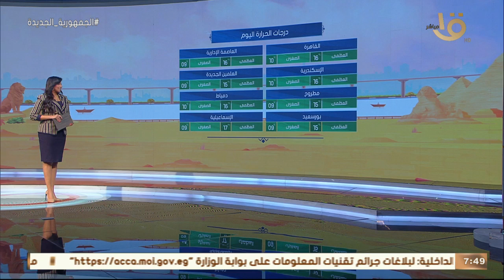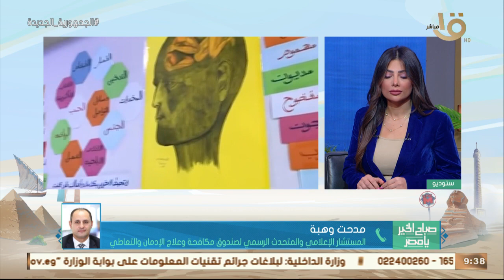قراءة في عقل "مارسيل كولر".. مبادرة "صوتك مسموع" تعالج 102 ألف شكوى من 105 ألف.. حلقة كاملة 8-2-2023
صباح الخير يا مصر | قراءة في عقل "مارسيل كولر".. مبادرة "صوتك مسموع" تعالج 102 ألف شكوى من 105 ألف.. حلقة كاملة 8-2-2023